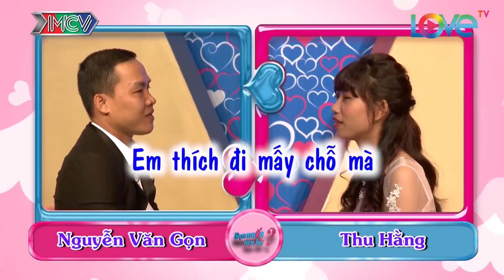Mẹ vợ tương lai BÀY MƯU cho chàng trưởng phòng hiền như cục đất thuần phục cô nàng BƯỚNG BỈNH